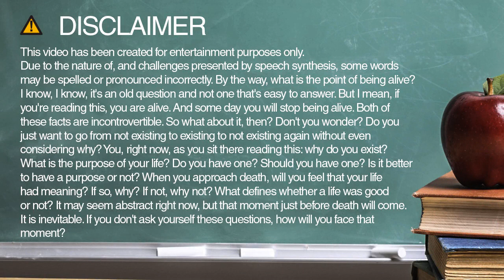niger spelling and pronunciation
Learn how to spell and pronounce niger.